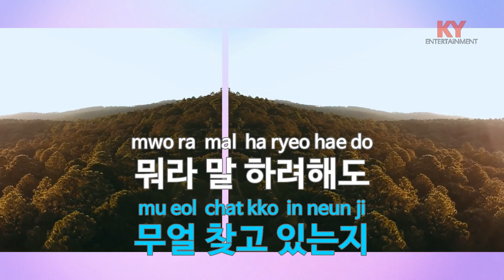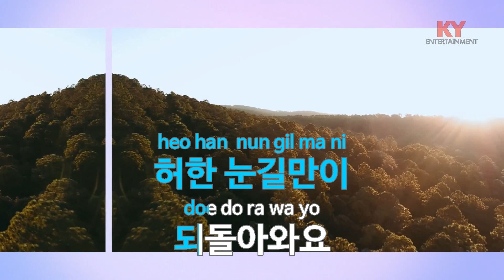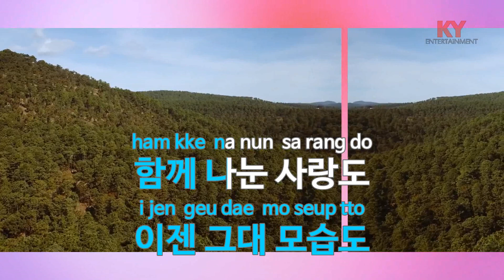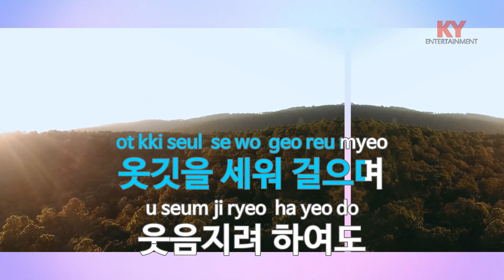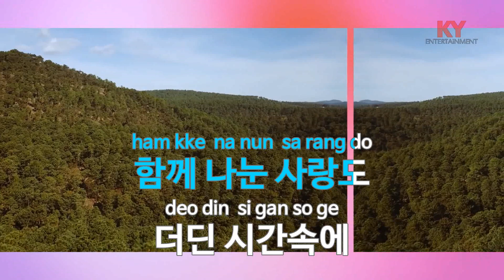[KY ENTERTAINMENT] 거리에서 - 동물원 (KY.1326) / KY Karaoke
★ 곡 정보 ★
번호 : 1326
제목 : 거리에서
가수 : 동물원
작사 : 김창기
작곡 : 김창기

Copyrightⓒkeumyoung